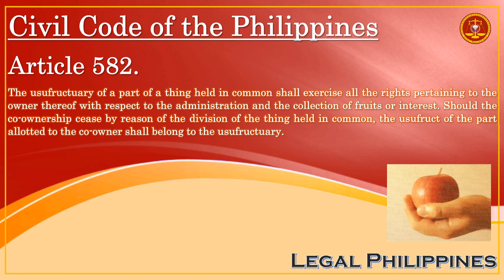Rights Of The Usufructuary Of A Part Of A Thing Under Co-Ownership | Civil Code Article 582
CC0582
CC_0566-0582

Republic Act No. 386 Civil Code of the Philippines, Book II Property, Ownership, and its Modifications, Title VI Usufruct, Chapter 2 Rights of the Usufructuary

Article 582. The usufructuary of a part of a thing held in common shall exercise all the rights pertaining to the owner thereof with respect to the administration and the collection of fruits or interest. Should the co-ownership cease by reason of the division of the thing held in common, the usufruct of the part allotted to the co-owner shall belong to the usufructuary.